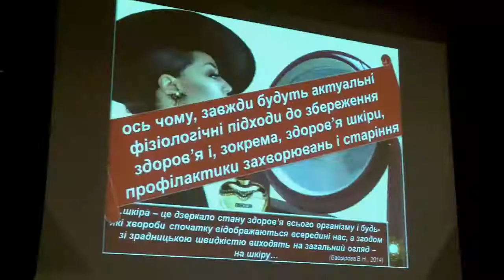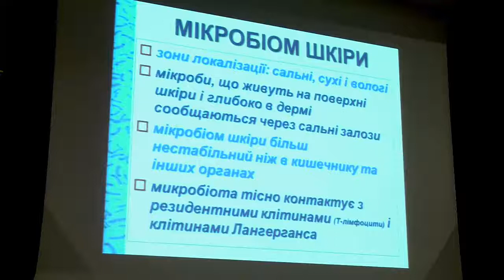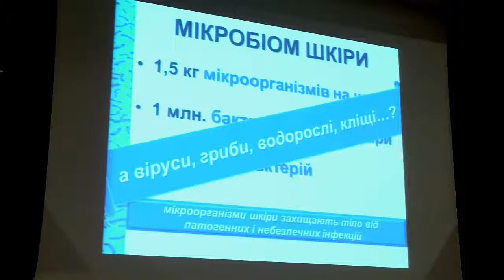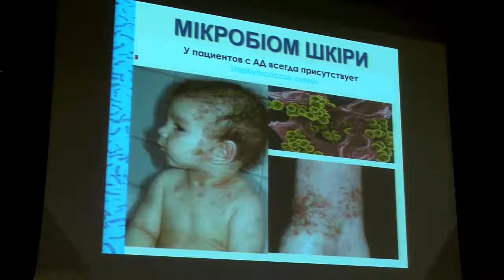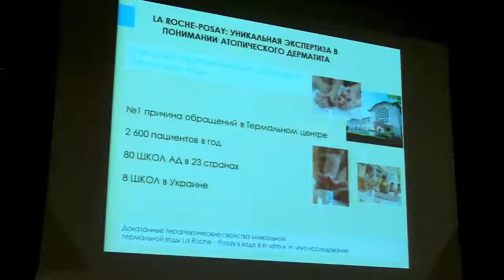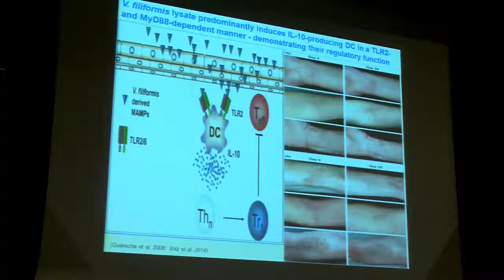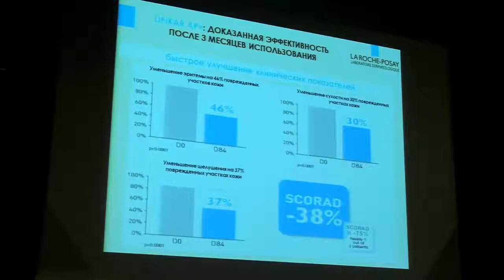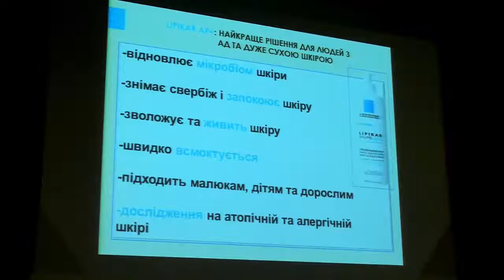Микробиом кожи (Бекетова Г.В.)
Микробиом кожи и его роль в поддержке здоровья и формировании патологии. Почему большое разнообразие микробиома - маркер здоровой кожи?

Специалисты: Бекетова Г.В., профессор, главный внештатный специалист МОЗ Украины по специальности "педиатрия"